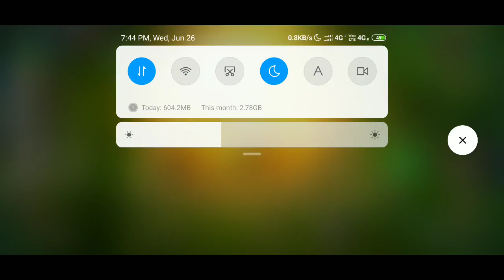Build Cave Clan untuk Comeback - Auto Chess Mobile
Auto Chess Indonesia
Auto Chess Guide
Combo Auto Chess
Synergy Auto Chess